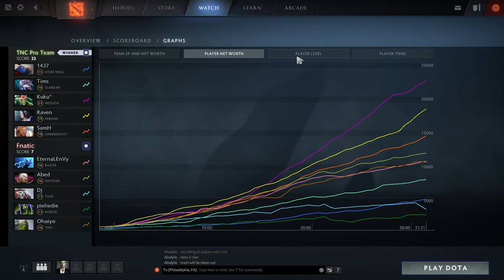Kuku Medusa Gameplay NEW 7.07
TNC vs FNATIC
Kuku Medusa New Meta 7.07b
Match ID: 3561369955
KDA: 5/2/6
Match Duration: 31:31